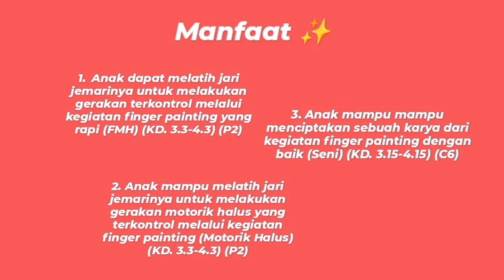Kegiatan Cap Tangan Jari (Telunjuk)_Skill Anak Usia 3 Tahun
Hallo Perkenalkan
Nama : Regina Levi Bongyuvi
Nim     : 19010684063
Kelas  : 2019A

Tujuan dari Kegiatan Cap tangan jari (telunjuk) yaitu :

1. Anak mampu melatih jari jemarinya untuk melakukan gerakan terkontrol melalui kegiatan finger painting yang rapi (FMH) (KD. 3.3-4.3) (P2)

2. Anak mampu melatih jari jemarinya untuk melakukan gerakan motorik halus yang terkontrol melalui kegiatan finger painting (Motorik Halus) (KD. 3.3-4.3) (P2)

3. Anak mampu mampu menciptakan sebuah karya dari kegiatan finger painting dengan baik (Seni) (KD. 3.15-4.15) (C6)